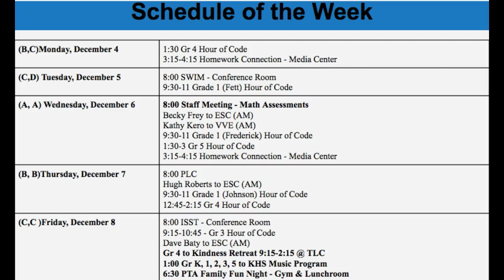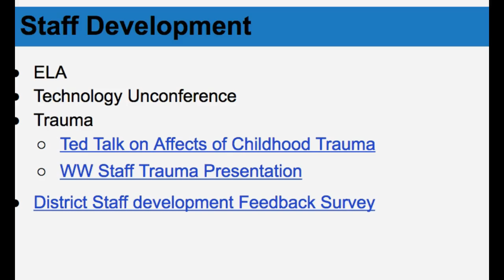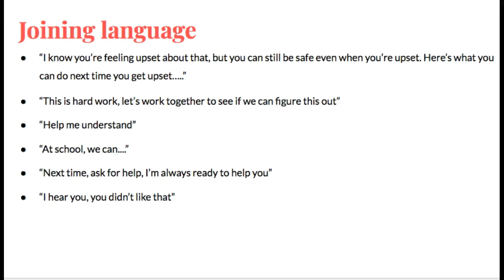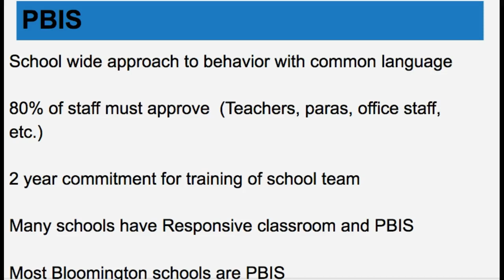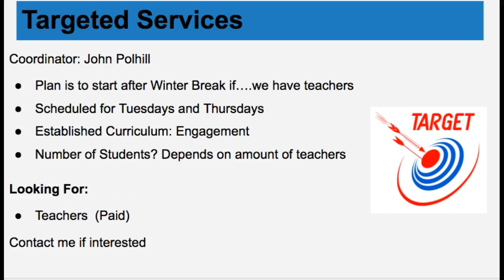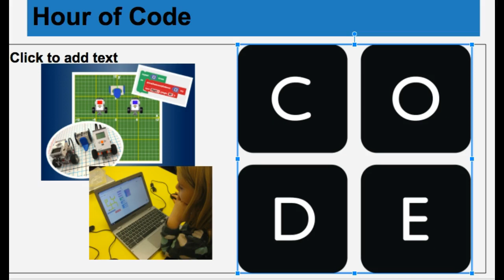Westwood Staff Screencast 12.3.17